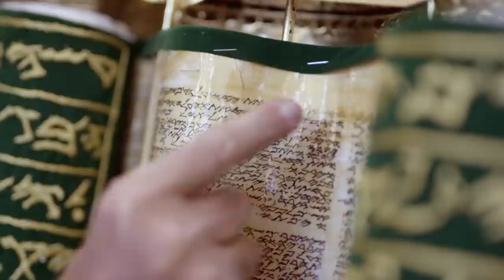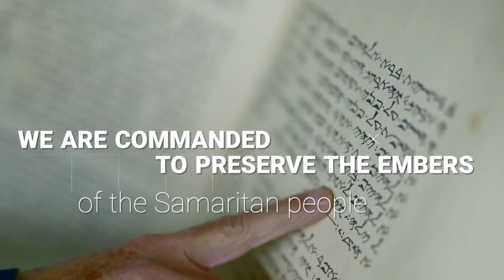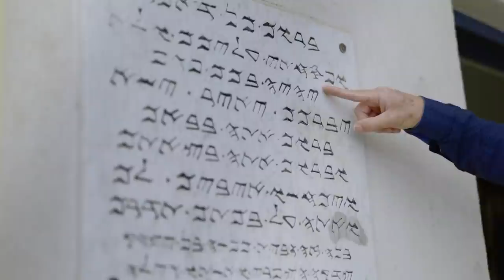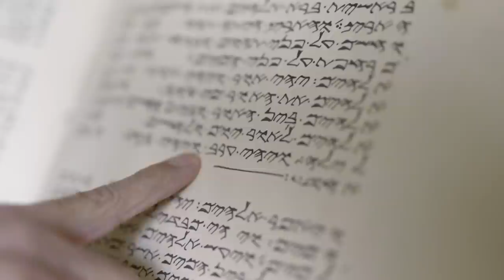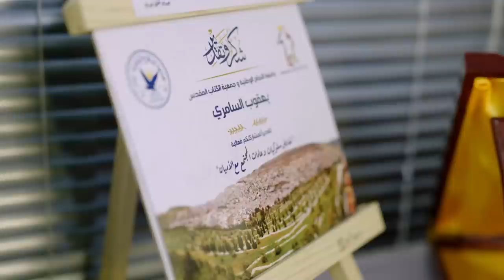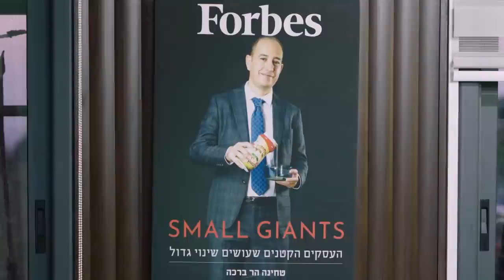Samaritans Living in Israel as the Ancient Minority | FULL EPISODE | Insights on TBN Israel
On this episode of Insights Israel & the Middle East, host Mati Shoshani unpacks the Samaritan's historic and future role in Israel. Join us as we explore what it means to be a Samaritan living in the land of Israel. Hear from: Menashe Tsadaka, an Ancient Hebrew Teacher; Abood Cohen and David Ha'ivri, Samaritan and Local Tour Guides. Yaakov Cohen, CEO and Co-Owner of Har Bracha Tahini factory. Sharon Regev, Director of the Department of World Religions, Israeli Ministry of Foreign Affairs.

0:00 Intro
1:40 The Samaritans
10:40 Israelis & Samaritans
14:50 Samaritans in Society
18:41 Religious Minority in Israel